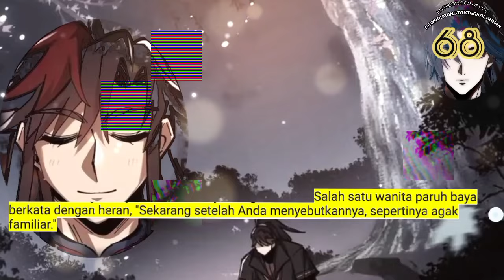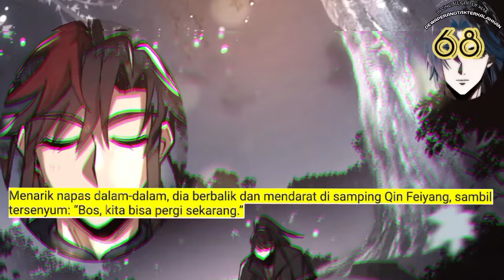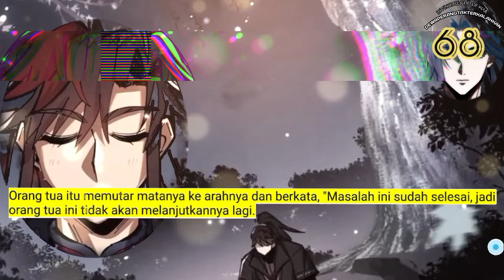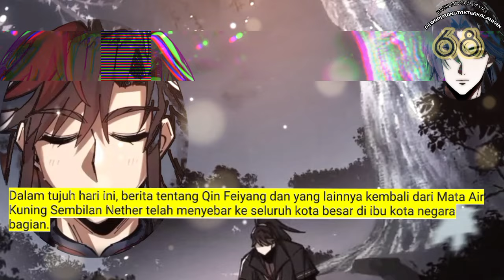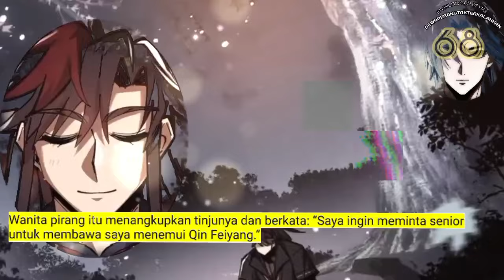Dewa Perang Tak Terkalahkan season 68